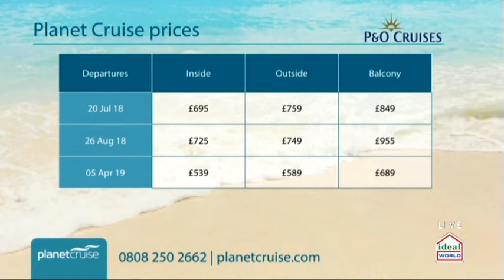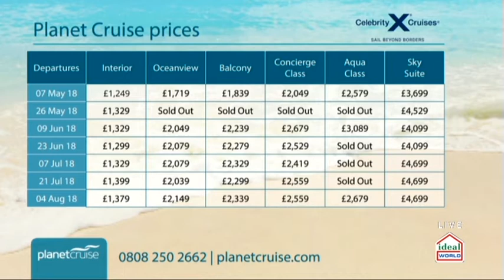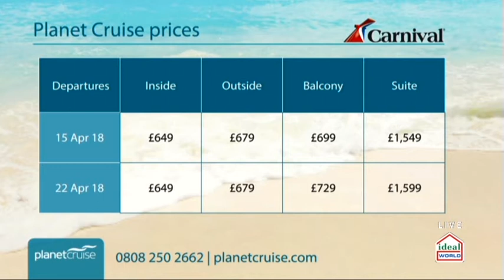Planet Cruise TV 10 Year Anniversary - As Seen On Ideal World TV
🎂Planet Cruise TV is celebrating its 10 year Anniversary on Ideal World TV.  Don't miss the Planet Cruise TV Show on Ideal World every Tuesday at 8pm. See below some of the phenomenal deals 🎂:

We've got deals from just £459pp, all-inclusive and much more:

P&O Cruises – Ventura, 7 Night Spain, Portugal and Guersey from Southampton – 03:57

Celebrity Cruises – Silhouette 12 Night Scandinavia and Russia Cruise from Southampton - 10:36
Celebrity Cruises – Silhouette, 2 Night Mini Cruise COMPETITION – 10:36

Princess Cruises – Sun Princess, 11 Night Hong Kong and Vietnam Cruise with Singapore Stay – 20:35

Carnival Cruises – Carnival Horizon, 7 Nights Western Mediterranean Cruise – 30:29

Marella Cruises – Marella Explorer, 15 Night All Incusive Majorca to Barbados Cruise - 37:23

SAGA Cruises – Saga Sapphire, 4 Night Amsterdam Cruise From Southampton - 46:47

You can watch Planet Cruise TV on the following channels every week live at 8pm 📺:

Sky – 654
Virgin – 747
Freeview 22
FreeSat 812